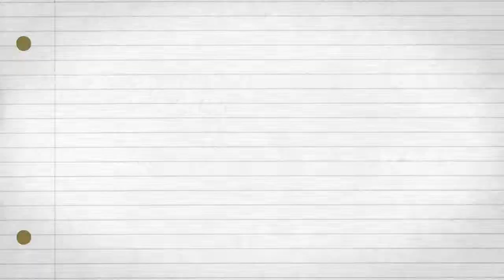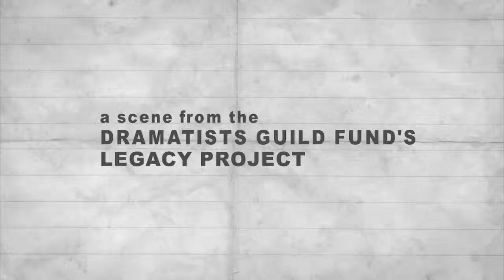Jules Feiffer & Paul Rudnick: Writing Process, Part 2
Pulitzer Prize-winner Jules Feiffer talks with Paul Rudnick on the differences between screenwriting and playwriting in The Legacy Project Volume II.